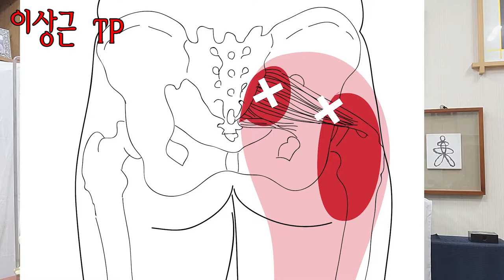베스트 근육] 이상근 TP 디스크 치료 핵심 근육 - 환도혈위와 일치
예전의 한의학에서 말한 환도혈자리와 일치되는 자리로서
예전 말로는 좌골 신경통 등등.. 불리는 통증 부위 및 치료 위치입니다.
평생토록 매일 고민 해야 하는 근육 입니다. 처음부터 잘 공부 해 놓으셔야 합니다.